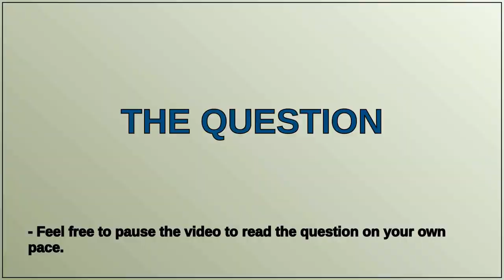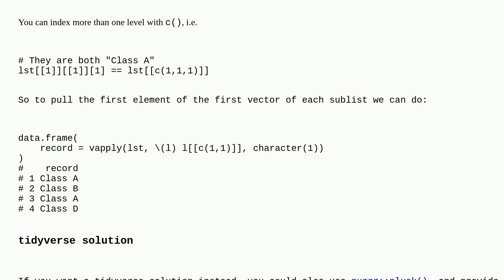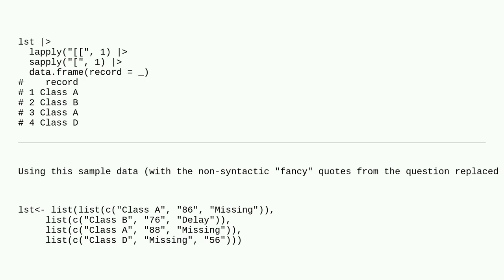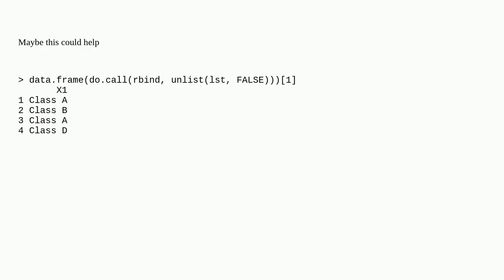How to create a data frame using first record from multiple listings from a list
A special thanks goes out to the community

  list r